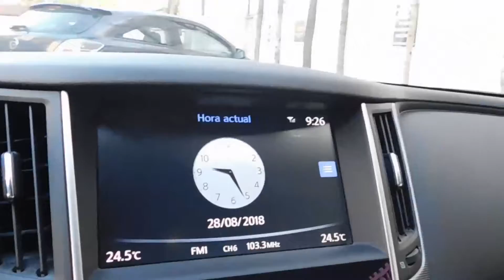Infiniti Q50 S